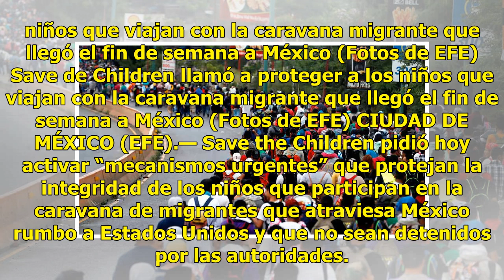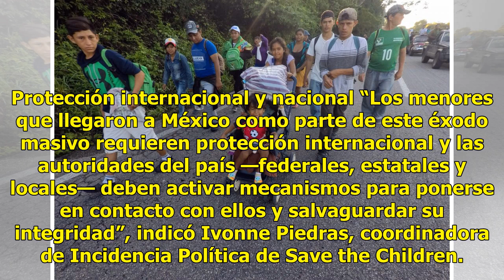Piden “medidas urgentes” para proteger a niños de la caravana migrante